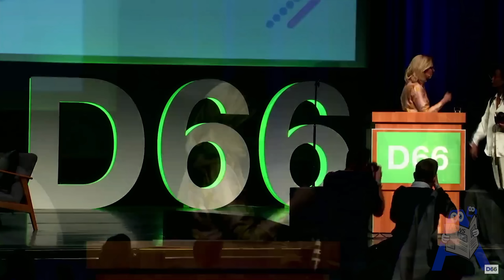Activist verstoort speech Sigrid Kaag op D66 congres 'U snoert vrouwen de mond'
Activist verstoort speech Sigrid Kaag op het D66 congres: 'Als u niet weet wat een vrouw is, kunt u ook geen vrouwen vertegenwoordigen. Dankzij uw partij hebben mannen de weg gevonden naar onze kleedkamers'

EU
1. Eenieder heeft recht op vrijheid van meningsuiting. Dit recht omvat de vrijheid een mening te hebben en de vrijheid kennis te nemen en te geven van informatie of ideeën, zonder inmenging van enig openbaar gezag en ongeacht grenzen.
2. De vrijheid en de pluriformiteit van de media worden geëerbiedigd.